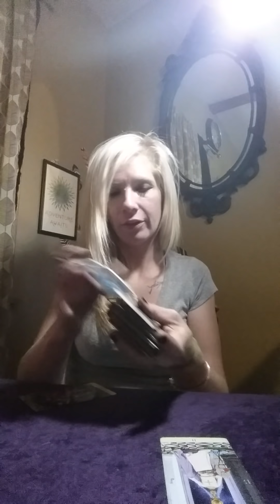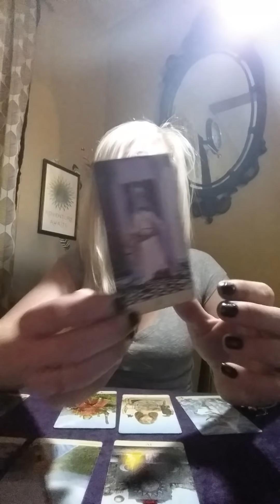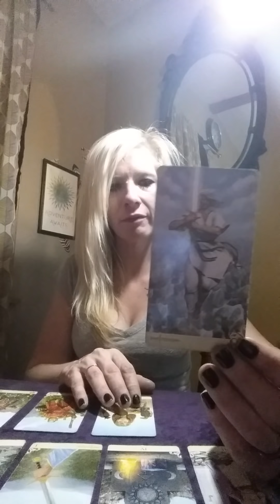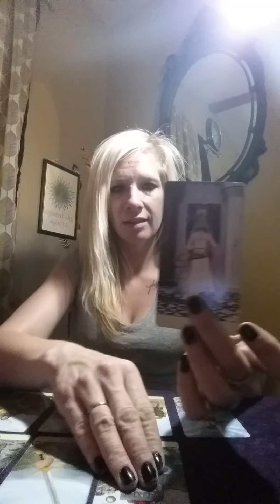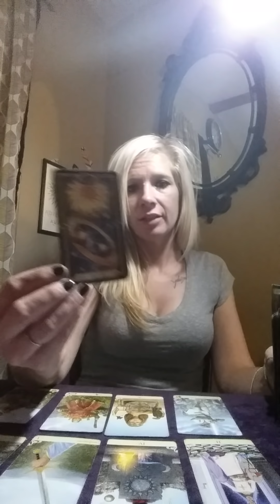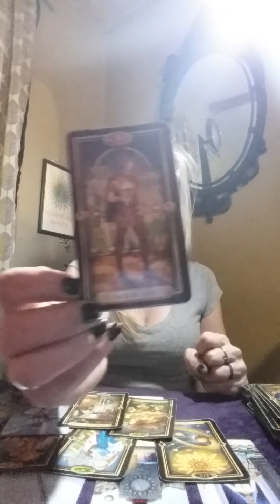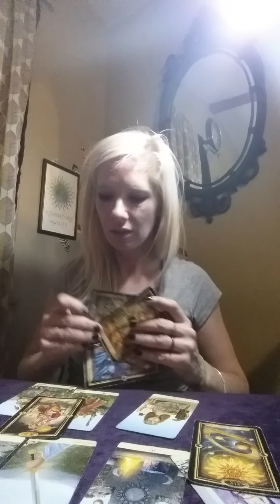GEMINI-THE ONE YOU WILL SPEND FOREVER WITH IS COMING YOUR WAY!